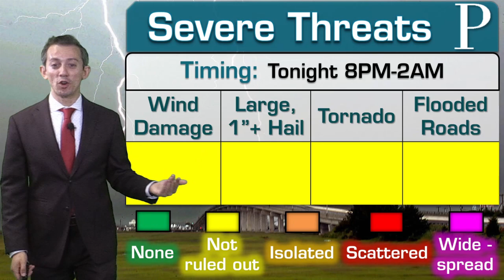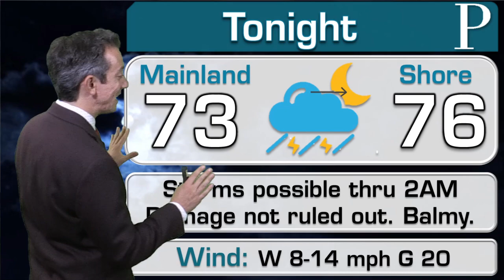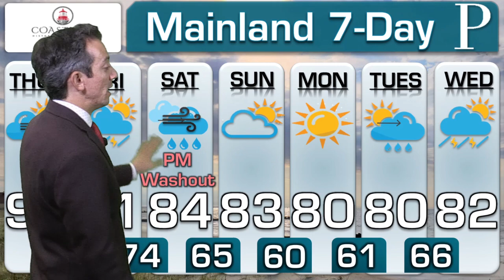WEATHER: August 27 Evening Forecast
First came the high heat and now comes the potential for strong storms. Meteorologist Joe Martucci has the futurecast radar for the night and a look at what the remnants of Hurricane Laura will bring to South Jersey for part of the weekend.